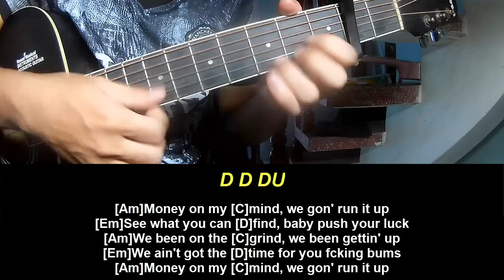Guitar Tutorial Hanumankind Big Dawgs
Today, I will share with you Guitar Tutorial Hanumankind Big Dawgs